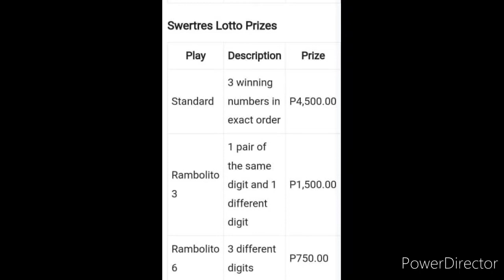3D LOTTO SWERTRES RESULT TODAY 2PM DRAW JULY 16, 2022 PCSO 3D LOTTO RESULT TODAY